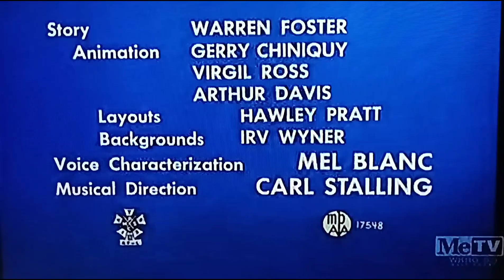Napoleon Bunny Part (1956) Opening On Metv